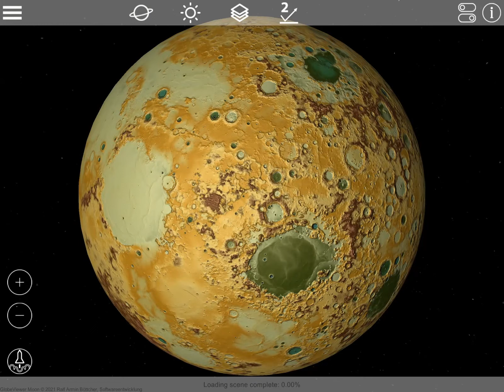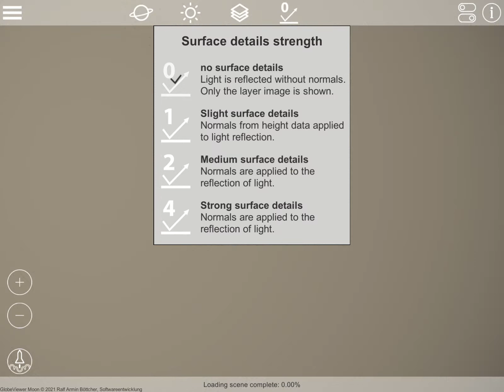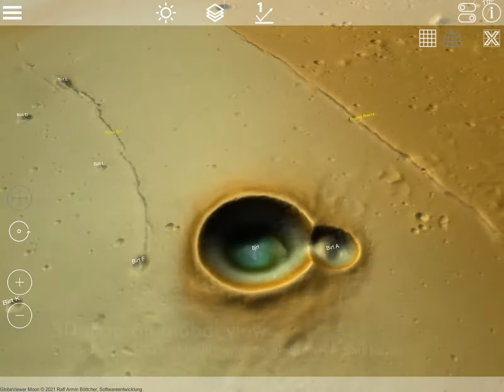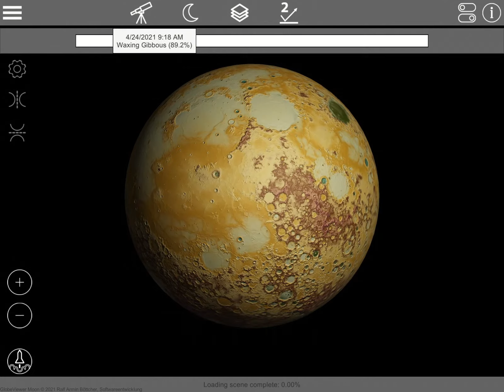GlobeViewer Moon Tutorial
Globe Viewer MOON is an interactive 3D globe and surface visualization app available for iOS and Android. This tutorial video will show the usage of the app in detail: [Main menu functions; Global view in rotation mode; 3D surface view; Global view in telescope mode; High resolution 3D map usage in telescope mode] Check out our website or search in the stores for more information.Thank you!